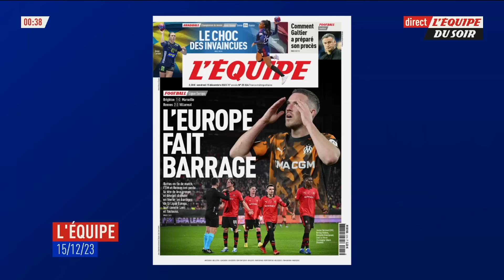"En février le PSG sera beaucoup plus fort" - Luis Enrique est-il trop optimiste pour le PSG ?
Après la qualification du PSG, ce mercredi à Dortmund, Luis Enrique a tenu rassurer tout le monde sur la suite de la saison de son équipe. "En février le PSG sera beaucoup plus fort", a déclaré le technicien espagnol, mettant en avant les nombreux mouvements de l'intersaison dans le club de la capital. Partagez-vous son optimiste ?